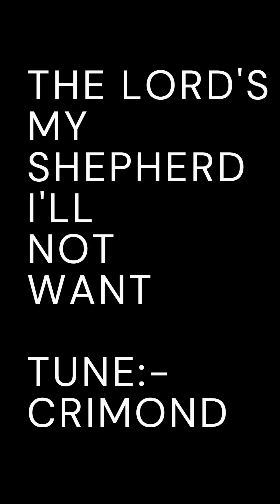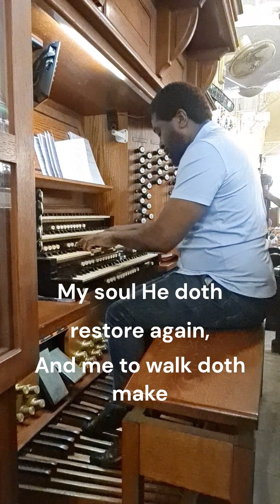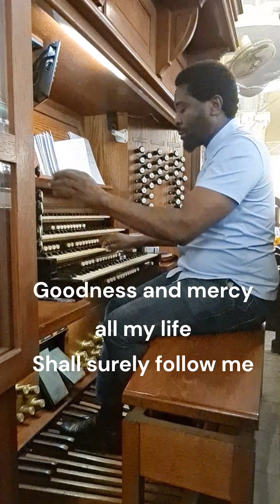THE LORD IS MY SHEPHERD